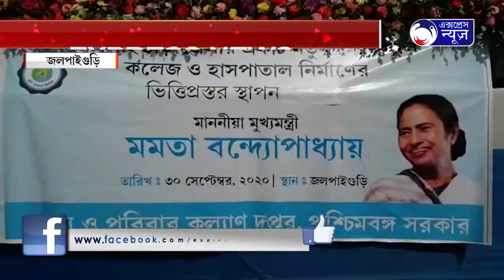BOHU PROTIKKHAR OBOSHAN I বহু প্রতীক্ষার অবসান!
বহু প্রতীক্ষার অবসান! জলপাইগুড়িতে মেডিকেল কলেজের শিলান্যাস করলেন রাজ্যের মুখ্যমন্ত্রী মমতা বন্দ্যোপাধ্যায়।